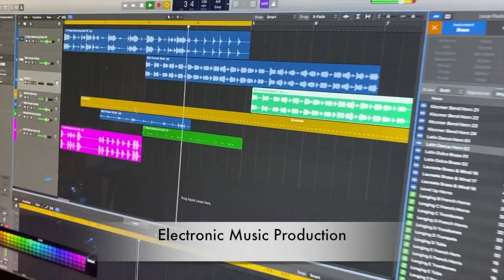Titus Summer Studio Music lessons VIDEO